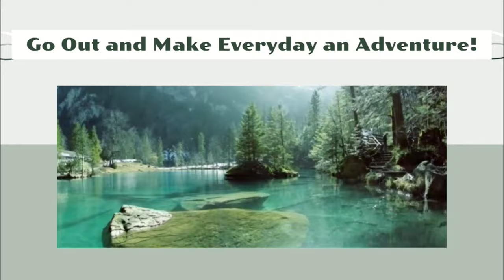Golden Tilefish | Deep Dropping | The Ocean was ALIVE and a fish ATTACKS!!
Hi everyone!! We are That Young Family!!  In this video we go golden tile fishing for the first time and catch our limit!! Our day on the water was full of excitement. We encounter SO MANY sea creatures and Ryan gets his foot bit by a very sharp toothed fish!! Join us on our adventure and enjoy!! Thanks for supporting our channel!!